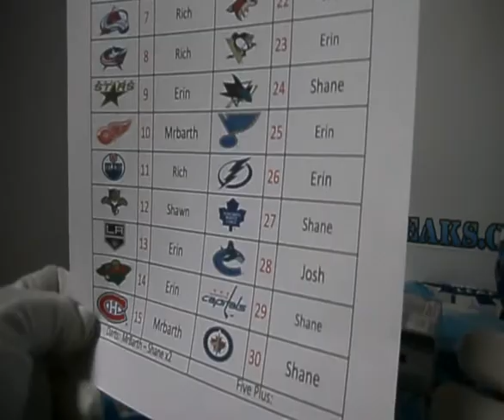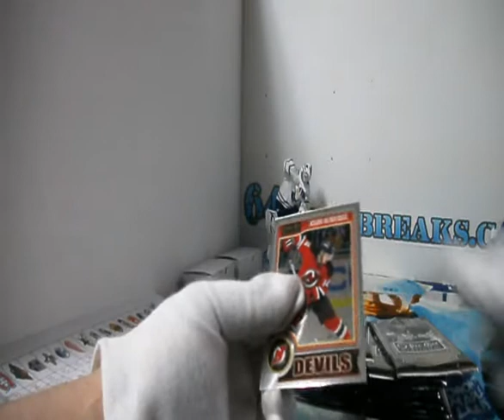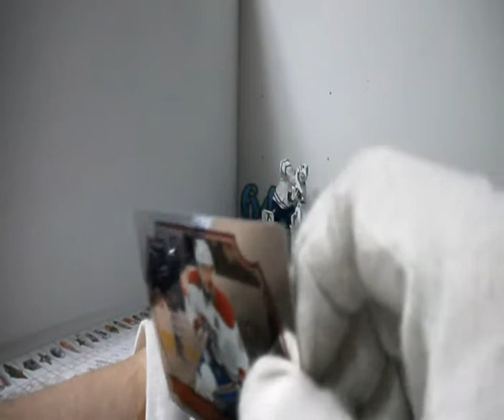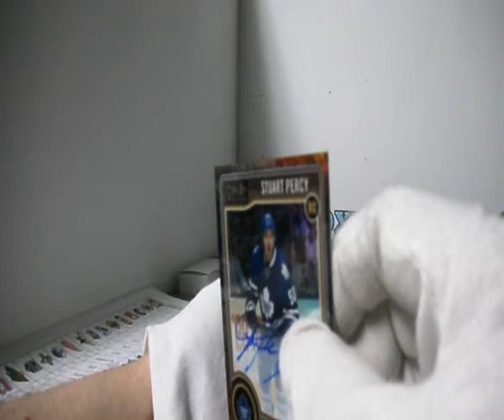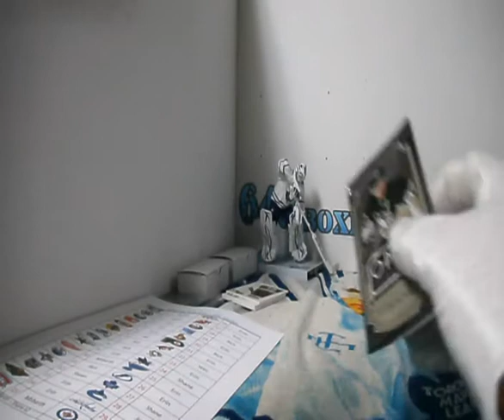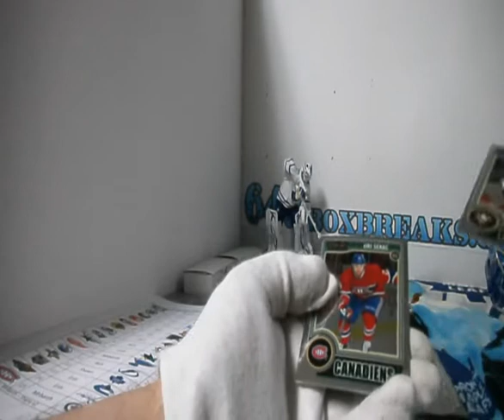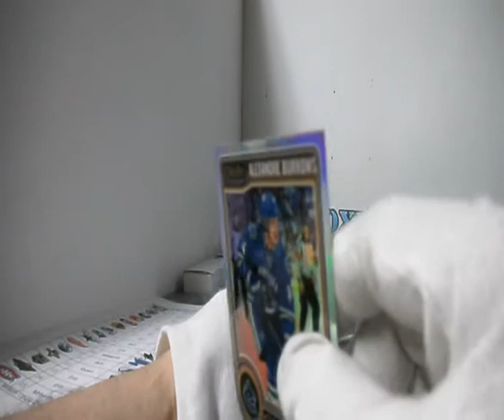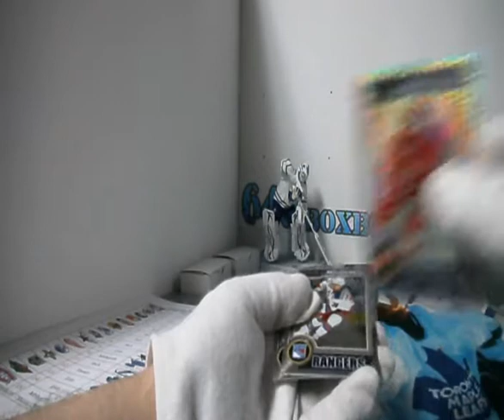Subterfuge Box Break #1161 OPC Platinum Auction with Bonuses